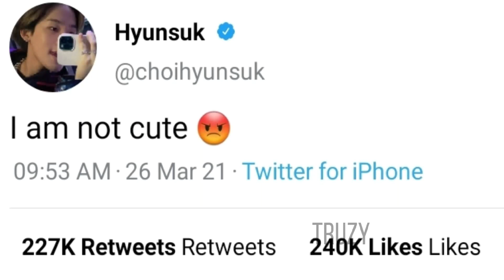Hyunsuk: I aM nOt CuTe😡